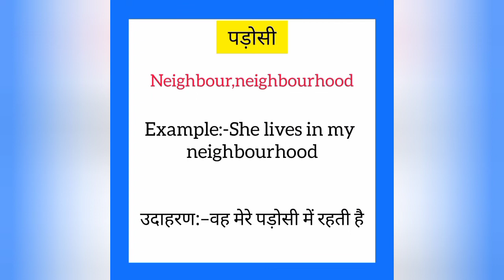Padosi ko english mein kya kahate hain|पड़ोसी को इंग्लिश में क्या कहते है|Neighbour meaning in hindi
Padosi ko English me kya kahate hain
Padosi को इंग्लिश में क्या कहते है

पड़ोसी को इंग्लिश में neighbour कहते हैं
Padosi ko English mein neighbour kahate hain